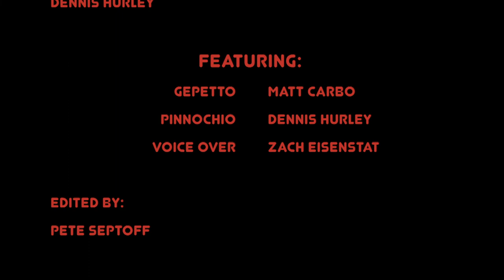Pinocchio Lives! a parody trailer of Pinocchio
Coming soon…ish
the darkest, most brutal adaptation of the wooden boy and his wish…… ever conceived...

DownCellar & Dennis Hurley present….

PINOCCHIO! LIVES!
Geppetto - Matt Carbo
Pinocchio - Dennis Hurley
Voice Over - Zachary Eisenstat
Editor - Pete Septoff

This fall...
be careful what you Wish for.
.because it just might come true.